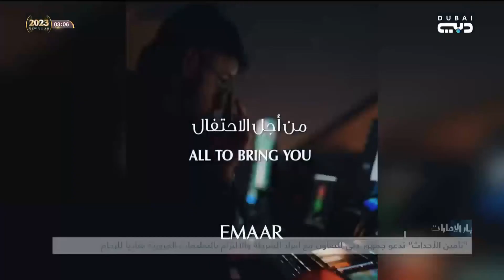"تأمين الأحداث" تدعو جمهور دبي للتعاون مع أفراد الشرطة والالتزام بالتعليمات المرورية تفاديا للزحام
أخبار الإمارات | "تأمين الأحداث" تدعو جمهور دبي للتعاون مع أفراد الشرطة والالتزام بالتعليمات المرورية تفاديا للزحام